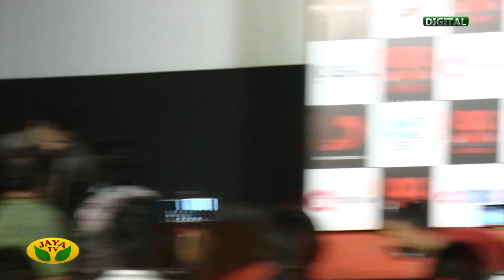இந்தி!!!...மேடையிலிருந்து தெறித்த ரகுமான் | AR Rahman 99 Songs Movie Audio Launch | Jaya TV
இந்தி!!!...மேடையிலிருந்து தெறித்த ரகுமான் |

Category Entertainment